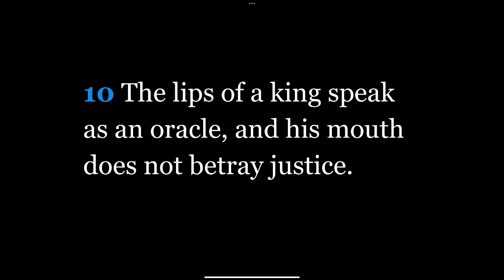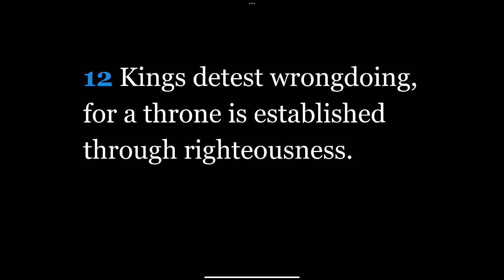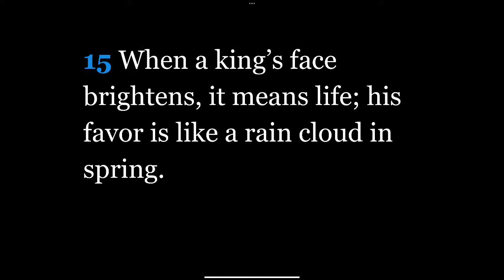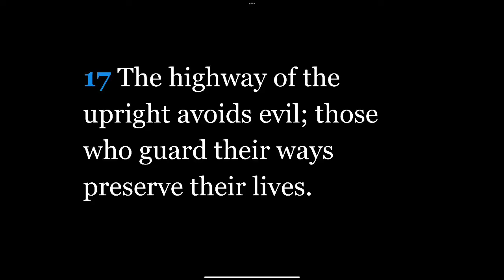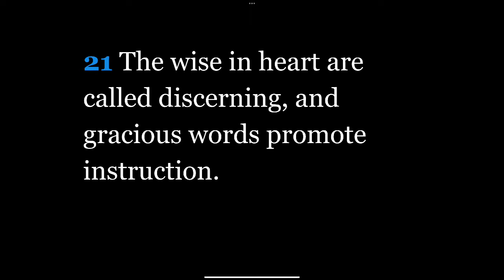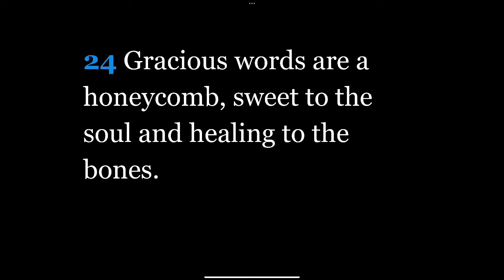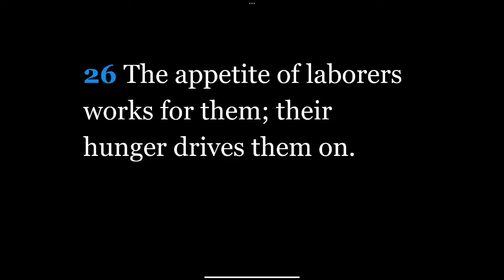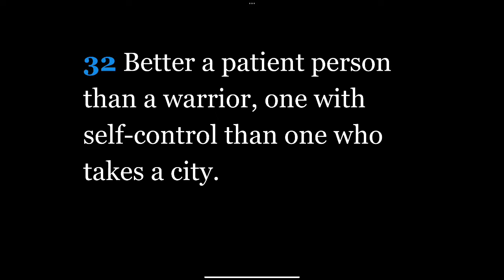#27) Proverbs Chapter 16:9-33 “A King’s Behavior”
Proverbs Chapter 16:9-33 “A King’s Behavior”